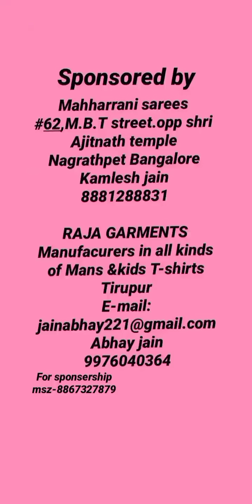( participate no-472) jain dance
Pehal jain mutha
Age-4
Kriyansh katrela
Age-5
Bangalor